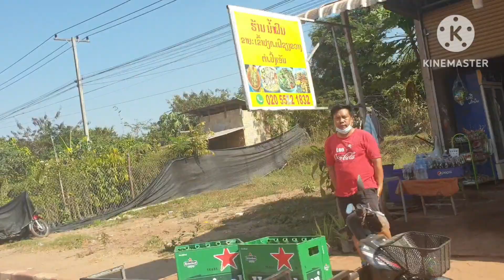tag kis no kuv tu thaub lo tu vaj loog thiab mu tos niam tuaj saib wb os